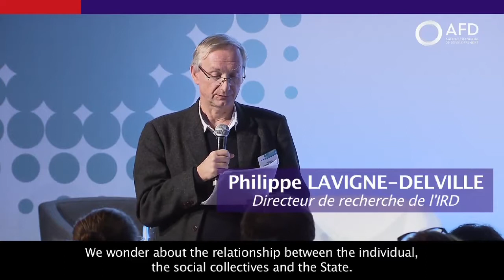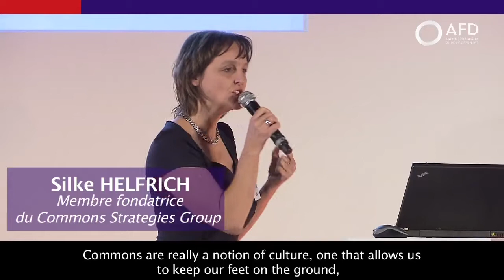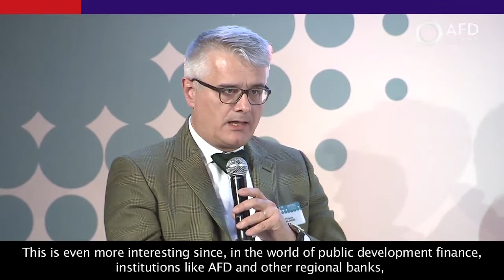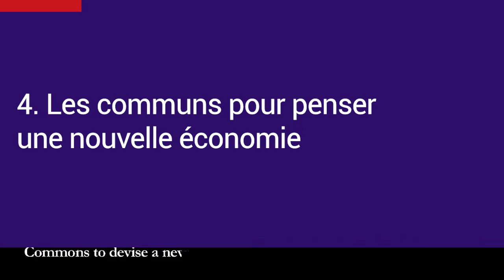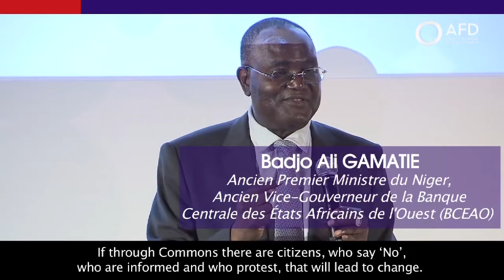Conférence Communs et Développement | Communs et dynamiques de développement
La préservation et la production de communs peuvent-elles favoriser le développement durable ? Quels rôles peuvent jouer les politiques et les pouvoirs publics ? Quelles sont les conditions de l’émergence et de la pérennité de ces communs ? A quelle échelle sont-ils pertinents ? C’est avec l’ambition d’apporter des éléments de réponse à ces questions que l’Agence française de développement (AFD) a fait des communs l’axe central d’un colloque international organisé à Paris en décembre 2016.

À partir d’extraits vidéo et audio, cette vidéo propose des pistes croisant la production de communs et les dynamiques de développement : Comment mobiliser les communs pour co-produire des solutions locales ? Pour repenser le rôle de l' État et des pouvoirs publics ? Comment permettre le changement d'échelle entre des communs locaux et des enjeux globaux ? Les communs permettent-ils enfin de penser une nouvelle économie ?

En confrontant les regards dans toute leur diversité, cette vidéo esquisse les points de convergence et de débat entre chercheurs de nombreuses disciplines (sociologie, économie, économie du développement, sciences politiques, anthropologie, droit), praticiens ou militants des communs, représentants politiques et acteurs du développement.